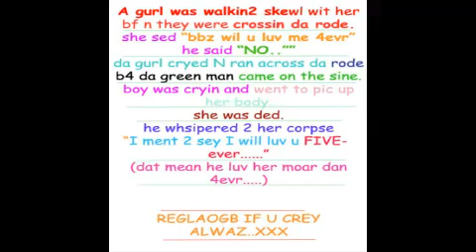a gurl was walkin2 skewl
it was the spelling of 'gurl' that made me think this was best read in an Ulster accent

full text:
A gurl was walkin2 skewl wit her bf n they were crossin da rode.
she sed "bbz wil u luv me 4evr" he said "NO..""
da gurl cryed N ran across da rode b4 da green man came on the sine. boy was cryin and went to pic up her body.
she was ded.
he whsipered 2 her corpse "I ment 2 sey I will luv u FIVE-ever. "
(dat mean he luv her moar dan 4evr. )
REGLAOGB IF U CREY ALWAZ..XXX